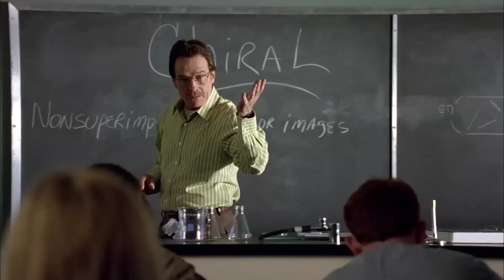The Tragic Happy Ending Of Better Call Saul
breakig bad and better call saul are perfect shows with perfect endings i can't possibly begin to say how good they both are, so i simply decided to make this video as a tribute to them, to explain why "Saul Gone" is such a big thing for me. its really sad to think how this universe is over, i wish the best for vince gilligan and the cast on their future projects and hopefully we will get the same level of quality from them too.

🎶 Songs Used In The Video :

🎵 Lisa's Theme - Silent Hill
🎵 Taxi driver - Fabio Marziali ( Cover )
🎵 Shared Smoke - Dave Porter

🎞️ Chapters

00:00 - Intro
00:55 - The Structure
01:32 - Black & White
02:44 - Regrets
04:01 - Saul Gone
05:39 - The Redemption